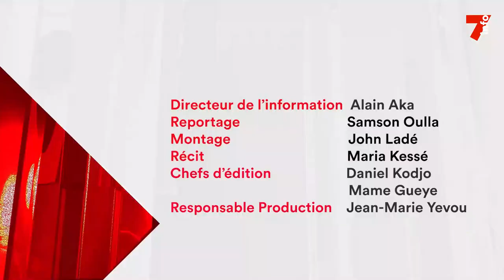Harcèlement et violence sexuelle : des hommes et des femmes témoignent